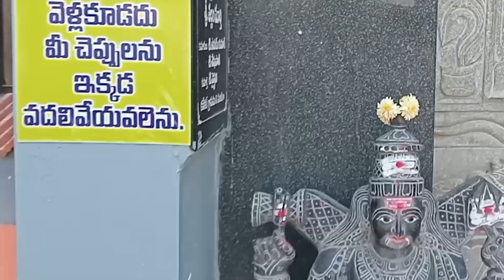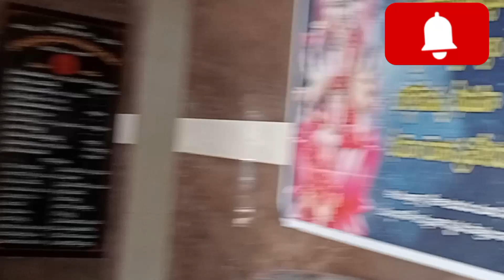కనేకల్ చెరువు & చిక్కనేశ్వర దేవాలయం (అనంతపురం జిల్లా రైస్ బౌల్)